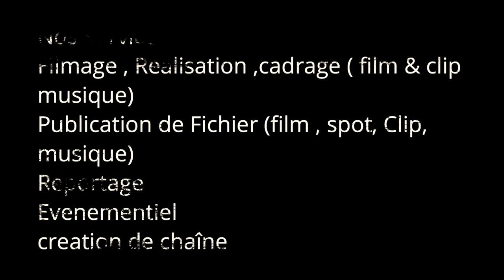Cambriolage (français by Africa Prod cinéma)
Il se me en danger pour sa femme